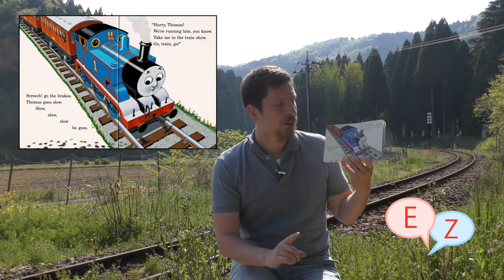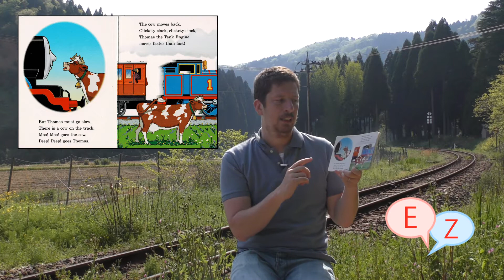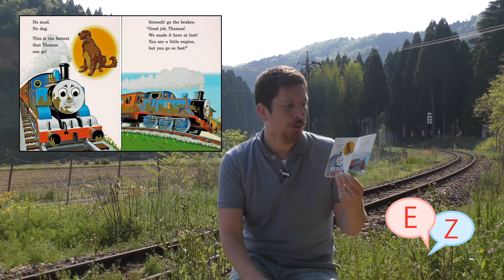Go, Train, Go! A Thomas the Tank Engine Story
An old favorite I used to read to my son. And yes, I know about my collar. It popped up somewhere around take 45.